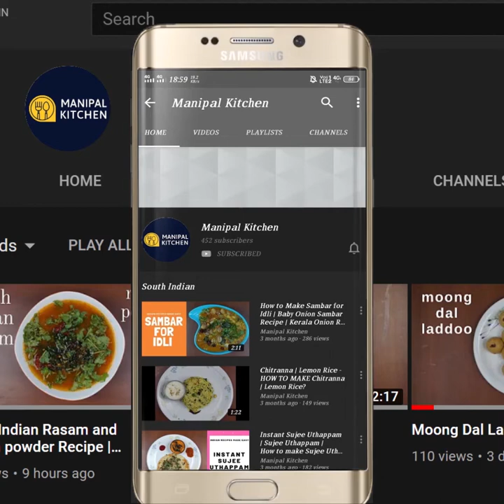ರುಚಿಯಾದ,ಕ್ರಿಸ್ಪಿಮಸಾಲ ಹೆಸರುಕಾಳಿನ ಪೂರಿ ಎಲ್ಲರೂ ಇಷ್ಟಪಡ್ತಾರೆ |Masala Sprouted moong poori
Immunity Boosting Sprouted Masaledar moong ki puri|Manipal Kitchen| ರುಚಿಯಾದ, ಕ್ರಿಸ್ಪಿ ಮಸಾಲ ಹೆಸರುಕಾಳಿನ ಪೂರಿ ಒಮ್ಮೆತಿಂದ್ರೆ ದಿನಾ ಕೇಳ್ತಾರೆ |English Sub-Titles
Moong, also called Green gram, is loaded with health benefits.  It is loaded with healthy nutrients.  It is the richest source of plant-based protein .It may prevent stroke and also be heart friendly.  I have shared a couple of Moong recipes on my channel and to add to the list is this masala puri and here goes the recipe:
INGREDIENTS OF THE DOUGH:
1. Sprouted Moong - 1/4 cup
2. Green chili -2
3. Ginger - 1/2 " piece
4. Turmeric powder - 1/6 tsp
5. Little water - to grind (2 tbsp)
6. Wheat atta - 1 cup (200 gms)
7. Fine suji - 1 tbsp
8. Kasuri methi - 1 tsp
9. Ajwain seeds - 1 tsp
10. Salt - as needed
11. Chopped coriander leaves - 2 tbsp (chopped fine)
12. cooking oil - 1 tsp (to brush to the dough)
PROCEDURE:Sprout Moong as usual and drain water and transfer to a blender bowl.  Add green chili, ginger and a very little water and grind fine.  Transfer it to a mixing bowl and add wheat atta, fine sujee, kasuri mthi, ajwain seeds, salt and mix well till combine all the dry ingredients with a spoon.  Add Grind masala and mix till combined well.  Sprinkle water to make the dough only if needed and make a tight dough.  Drixle a tsp of oil and cover and rest for about 20 minutes.  After resting the dough will be good enough to roll.  Pinch out the required quantity of dough and knead and roll it into 3-4" disc evenly and place it on a plate.  Deep fry in hot oil on medium flame flip and fry till crispy. Tastes yum.  Relish with either chutney or any side dish of your choice.  Yum Yum!
Yields - 15 of the above size.
Other Related Links On This Channel:
2. (Sprouted moong & aloo kootu)